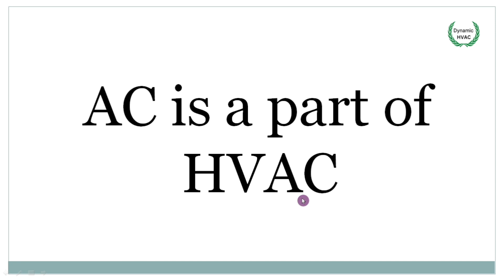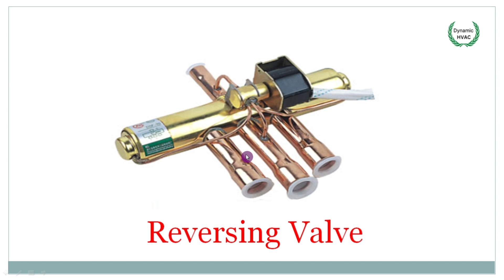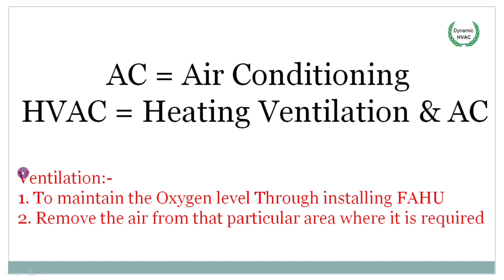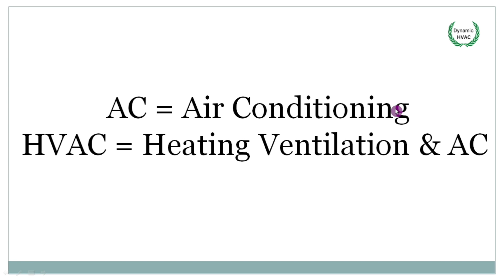HVAC और AC में क्या अंतर है | Differences between HVAC and AC | Hindi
Greetings from Dynamic HVAC,
Here you will know what is the difference between AC & HVAC. Actually, AC is a part of HVAC.  AC means Air conditioning is only used for cooling purposes but when we talk about HVAC so means Heating Ventilation and Air Conditioning is used for commercial purposes. HVAC provides heating and as well as ventilation this is the point that we differentiate between AC and HVAC. Whereas AC provides only cooling but this time AC is being made for both purpose heating and cooling and it is possible only with reversing valve. There is a valve available which change to route of refrigerant and it works opposite that AC provides cooling in outside and inside provide heating.

difference between ac and HVAC
ac vs hvac sytems